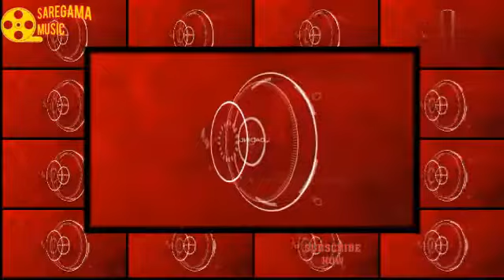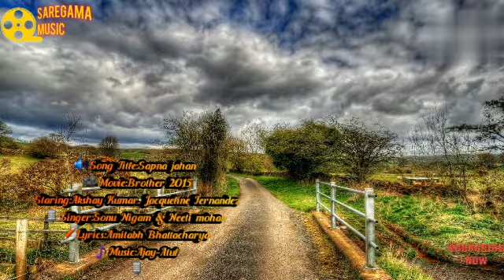Sapna jahan (Brother 2015) Akshay Kumar,Jacqueline Fernandez Sonu Nigam &neeti mohan Ajay-Atu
Song Title: Sapna jahan
Movie: Brother 2015
Singer: Sonu Nigam & neeti mohan
Lyrics: Amitabh Bhattacharya